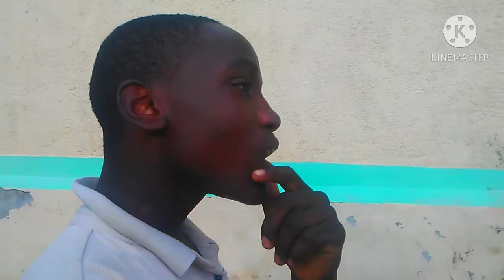Lajan achete santiman part #6. Mezanmi gen bagy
Sonje Like Abòne. svp SAN nous pagen Criminal. ede nous avanse.